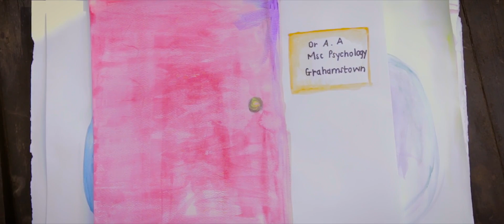"Shackles" by Carla Franco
Hey everyone, this is my latest YouTube release since my previous song "The Secret". I hope you all enjoy it

I am extremely privileged and humbled by the journey regarding this video. The song was written, recorded and filmed within a period of 3-4 days. This project was an extremely vulnerable one, and one that could not have been even slightly possible without the incredible team I had behind me.

Behind the scenes photographer: Shanay Folkey

Producer: André de Jager

Artist: Martinique Fereira